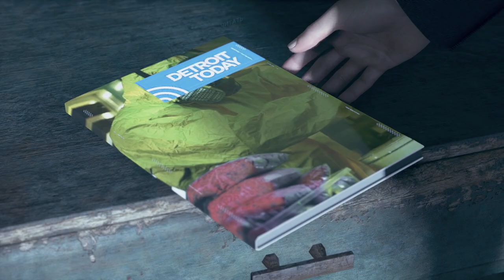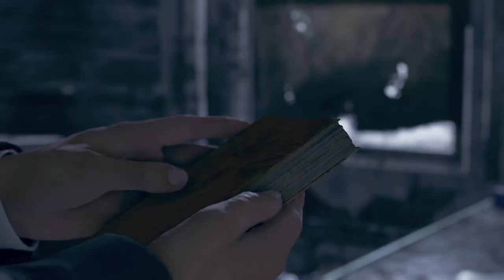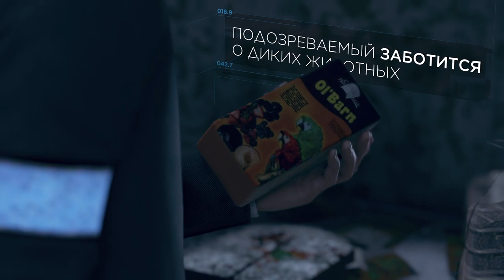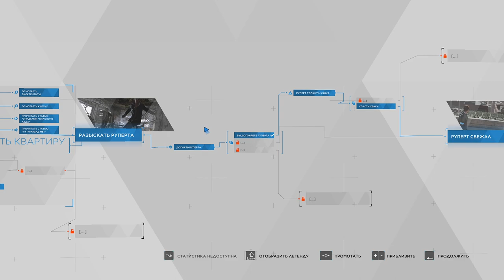[s10ep12] Detroit: Become Human - Гнездо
Ну и спринт, однако...